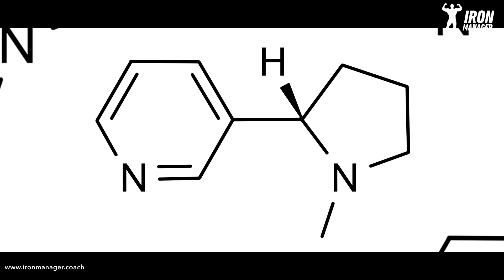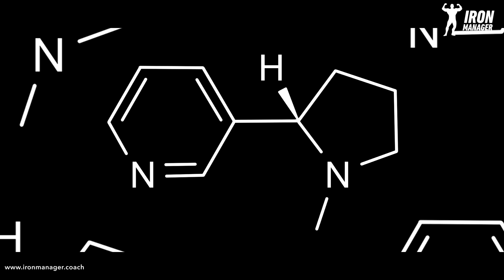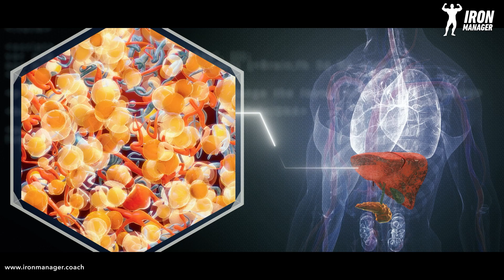Fumo, muscoli e ricomposizione corporea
Fumo, Muscoli e Ricomposizione Corporea: Gli Effetti a Breve e Medio Termine

Ciao ragazzi, benvenuti di nuovo sul mio canale. Come potete vedere, c'è una novità: un nuovo taglio di capelli! Dopo alcuni anni, mi sono finalmente convinto a fare un trapianto di capelli, e sono andato dal miglior dottore in Europa o forse nel mondo, il dottor Feriduni. Questo mi ha portato a viaggiare da Malta al Belgio, a Rotterdam, e ora mi trovo qui a Creta, in Grecia. Al momento sono in fase di recupero e ho dovuto sospendere gli allenamenti per una settimana, ma presto riprenderò. Questa è solo una breve parentesi personale, quindi passiamo all'argomento di oggi.

Molte persone mi hanno chiesto più volte negli ultimi mesi: Quali sono gli effetti del fumo sulla composizione corporea, in particolare sulla massa muscolare? È vero che le sigarette fanno dimagrire? Questa è una credenza interessante, e per un prossimo post sul mio account Instagram, ho fatto alcune ricerche, anche analizzando le grafiche pubblicitarie utilizzate dalle multinazionali del tabacco per collegare i loro prodotti all'estetica e alla promessa di un corpo più snello.

In effetti, c'è una certa verità dietro questa idea. La nicotina presente nei prodotti del tabacco ha un potere anoressizzante, e le aziende lo sanno bene. Hanno cercato di sfruttare questo effetto della nicotina per incentivare le persone a continuare a fumare. Tuttavia, c'è molto di più da considerare.

Una delle paure più comuni di chi fuma è quella di prendere peso una volta smesso di fumare. Ma quali sono gli effetti a breve e medio termine del fumo, specialmente per chi fa sport e si interessa alla composizione corporea e all'ipertrofia muscolare?

Perdita di Massa Muscolare:
Il fumo può effettivamente portare a una diminuzione dell'indice di massa corporea e del peso sulla bilancia. Tuttavia, questa riduzione non è principalmente di tessuto adiposo, ma di massa muscolare. Il fumo ostacola la sintesi proteica, il processo chiave per la costruzione muscolare.

Aumento del Grasso Addominale:
Chi fuma ha dimostrato di avere un aumento del tessuto adiposo a livello addominale. Questo è dovuto alla sostituzione della massa muscolare con il tessuto adiposo, il che può portare a una serie di problemi di salute.

Affaticamento Muscolare:
I fumatori tendono ad affaticarsi più velocemente durante l'attività fisica. Questo può portare a uno stile di vita più sedentario, contribuendo alla perdita di massa muscolare.

Effetti sulla Forza e sulla Prestazione:
A breve termine, la nicotina può agire come stimolante del sistema nervoso centrale, migliorando l'attivazione muscolare. Tuttavia, questo effetto è di entità limitata e può essere superato dai danni progressivi alle fibre muscolari e al catabolismo generale dei fumatori.

Smettere di fumare è fondamentale non solo per evitare rischi a lungo termine ma anche per preservare la massa muscolare, migliorare la composizione corporea e favorire uno stile di vita attivo. La dipendenza dalla nicotina può essere difficile da superare, ma con consapevolezza e motivazione, è possibile raggiungere una vita più sana e attiva.

Scrivimi su WhatsApp per avere più informazioni sui miei percorsi su misura di Coaching e Nutrizione